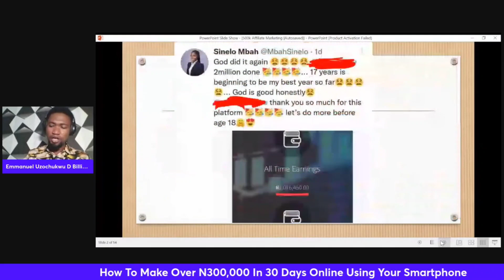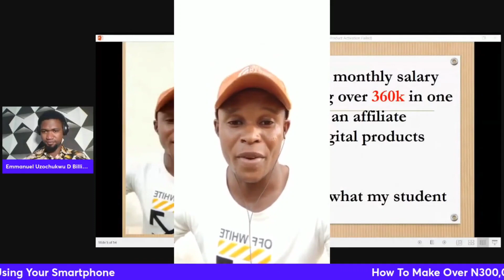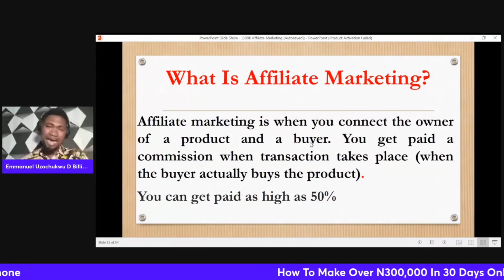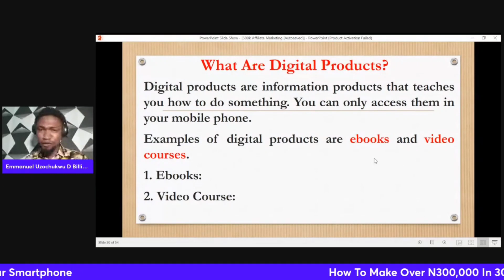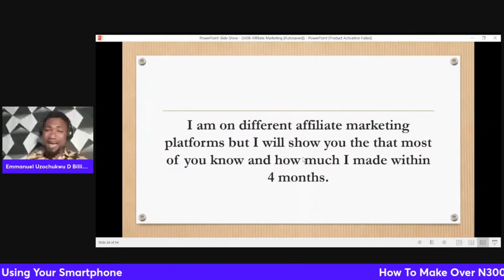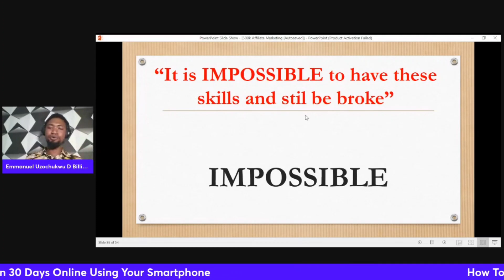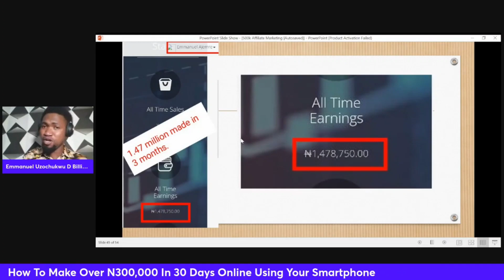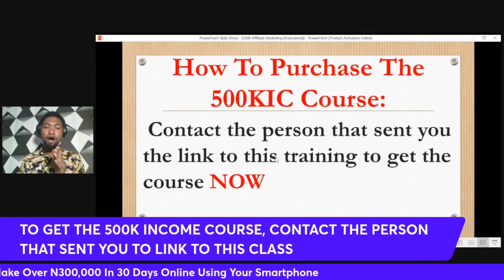How To Make Over N300,000 In 30 Days Online Using Your Smartphone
In this FREE training, I will be showing you the step-by-step process of how to start making money online selling digital products even as a beginner and make over 300k in 30 days using your smartphone.

Please watch this video to the END for proper understanding.

To get the 500K Income Course, kindly contact the person that sent you the link to this video.

NOTE: As you get the 500k Income Course NOW, you will automatically get access to all my bonuses worth over N1,300,000 (1.3 million).

Congratulations.